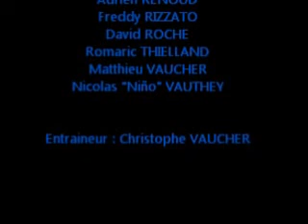mix saison 2011 dernier.wmv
petite vidéo des meilleures actions de l'équipe.